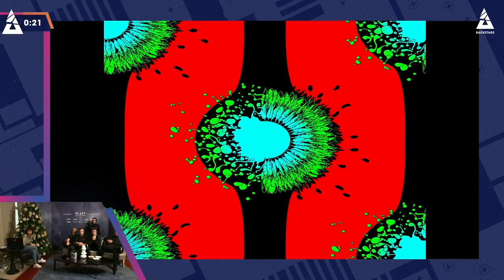Magisk & Frankie Backstage Banter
Dupreeh, Magisk, Gla1ve and Device join Frankie Ward on BLAST Backstage...and it get's a little spicy.

Astralis will be joining us next year in BLAST Premier More